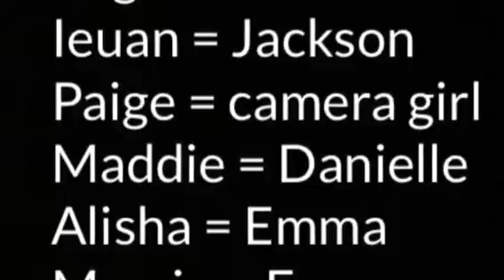Prank Pros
Short film of 5 different camera shots each lasting 10 seconds.